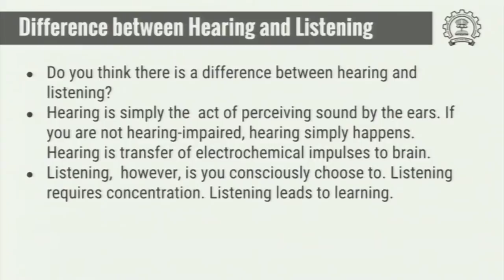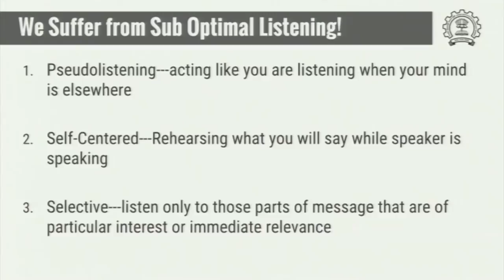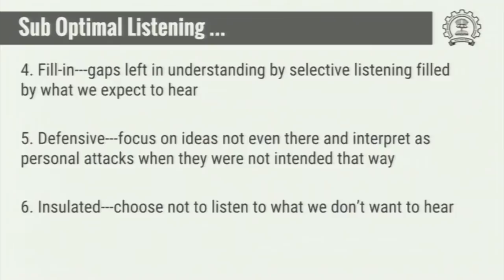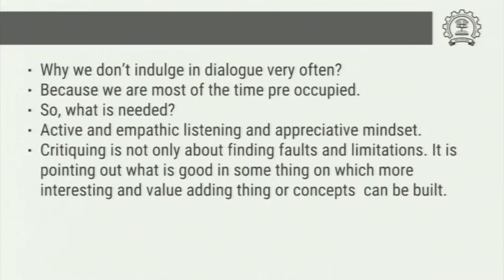TC C S09 Listening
This is 9th session of Technical Communication workshop arranged for Coordinators. It was delivered by Prof. Ashish Pandey from IIT Bombay.

In this session he talked about difference between Hearing and Listening and gave various examples.